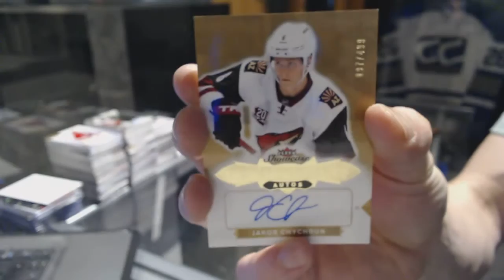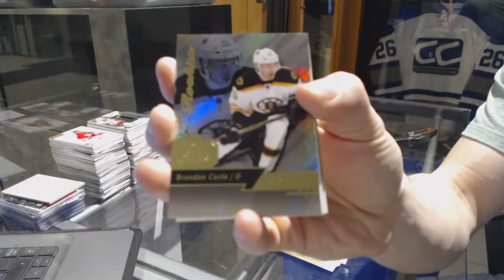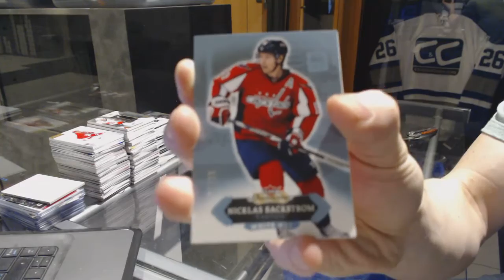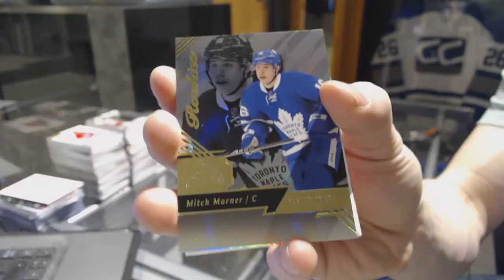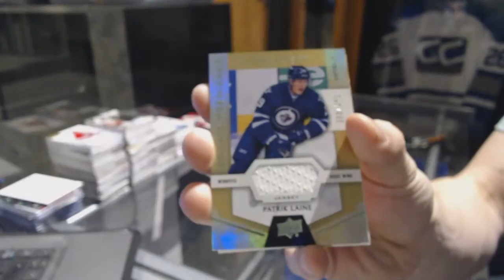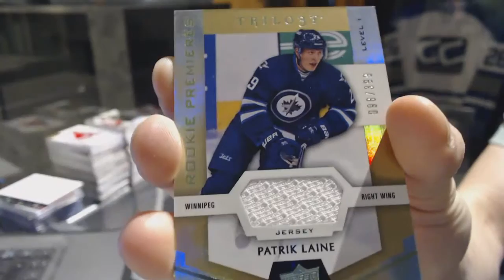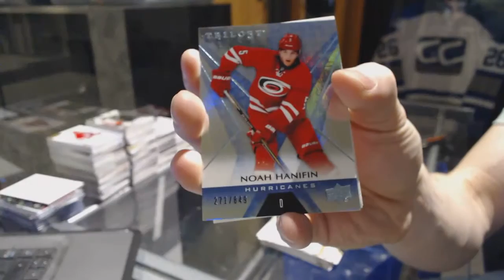16-17 Upper Deck Fleer Showcase & 16-17 UD Trilogy Hockey Box Break - C&C GB #7126